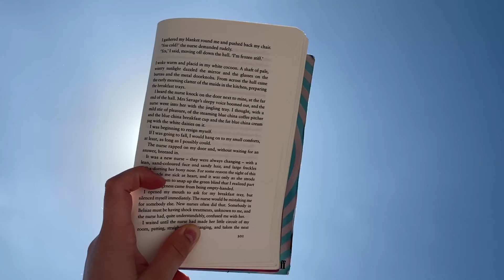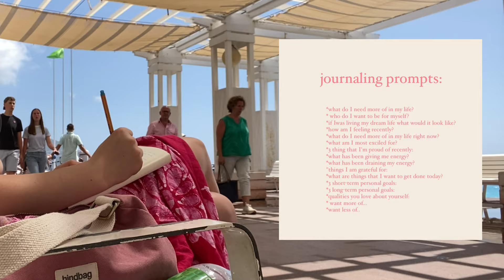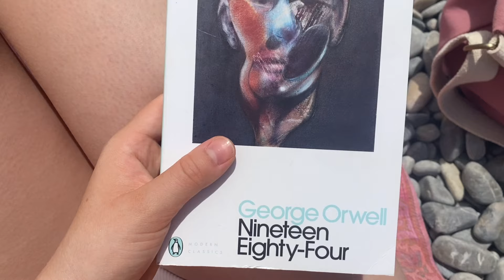nice vlog ~ sweet summer moments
I hope this video transports how special this trip has felt and maybe you are able to enjoy the nature as much as I did.🫧 This video is more of a slow pace kind of video...just the way I felt during that time. Hopefully almost like a vacation for your soul🧚🏽‍♀️💗

Notturno in G-Flat Major, P. 011: No. 6, Intermezzo-Serenata
~Konstantin Scherbakov